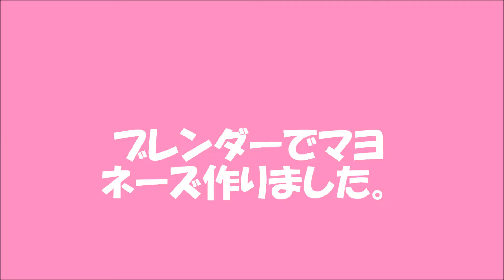乳化って何だろう？